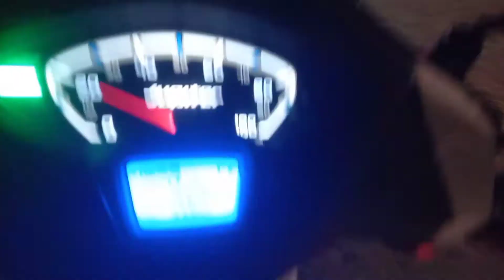BOHOT DIN K BAAD PHIR VIDEO||SPICY 🥵 PANIPURI IN DIMAPUR||CHRISTMAS 🎄 DECORATION 8 December 2022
Hi my youtube family 👪 a very good evening to everyone,,,,, in video u can a Christmas decorations in our lab and after that we all  went enjoy spicy pani puri ,,,,, @Arotivloger